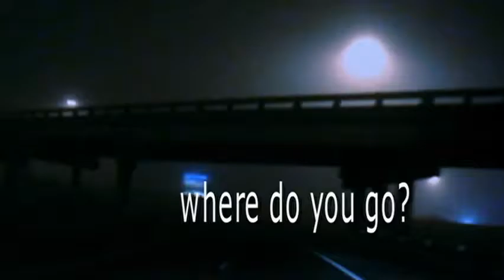Timothy Peternel - Associate Producer - Love Liza - Trailer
Following the unexplained suicide of his wife Liza, a web designer turns to gasoline fumes and remote-control airplanes while avoiding an inevitable conflict with his mother-in-law.
Director: Todd Louiso
Writer: Gordy Hoffman (screenplay)
Stars: Philip Seymour Hoffman, Annie Morgan, Kathy Bates